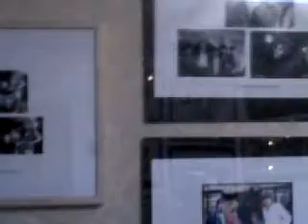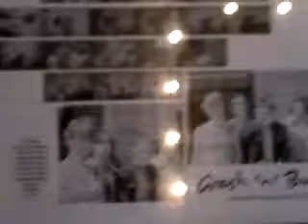Ralph Alfonso 1977 Punk Photos Exhibit (Ramones, Dead Boys, Blondie, etc)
Ralph Alfonso. An exhibit of his 1977 Punk Photos as shown at Blue Sunshine gallery in Montreal. Featured are rare and unseen portraits of The Ramones, The Dead Boys, The Diodes, The Barracudas, Richard Hell, The Nerves (Jack Lee, Peter Case, Paul Collins), Blondie (with Gary Valentine), Patti Smith, Talking Heads, Teenage Head, the Viletones, Chelsea, Mo-Dettes, The Damned, Stranglers, and many others. all prints are 12 x 18 inches and available for sale.